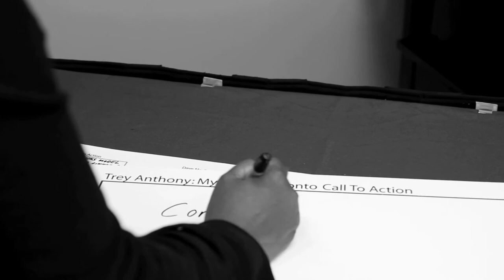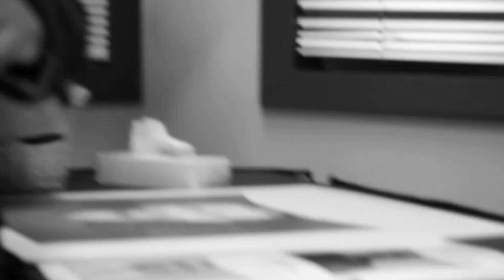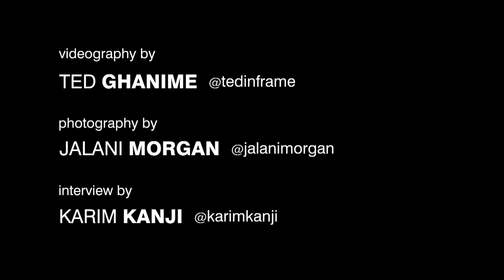TEDxToronto - Greenroom Sessions - trey anthony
During TEDxToronto 2010, users posed questions to speakers on Twitter using the TEDxToronto hashtag. Questions were pulled in and posed to speakers in the green room immediately after their talk. Jalani Morgan, a photographer represented by Herman & Audrey, was on hand to take stunning shots.